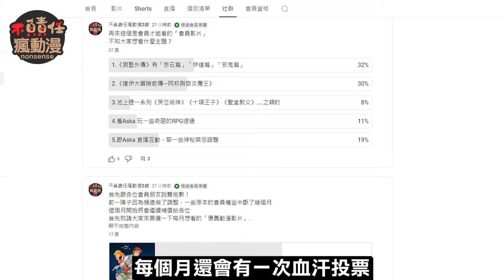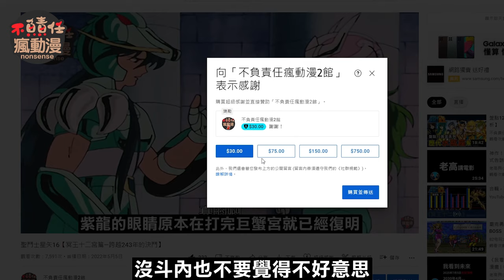【不負責任之幹話三國#27】從小考試都考第一，為何出社會直接被打趴？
《幹話三國27》失街亭/空城計/揮淚斬馬謖
橫山光輝動畫只做到赤壁之戰
後面的劇情我們繼續講